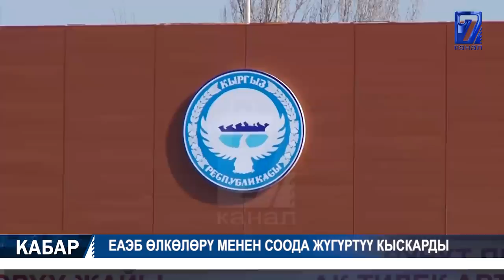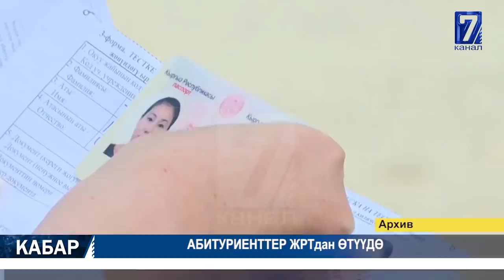ЧЕКТӨӨЛӨР КАЙРА КИРГИЗИЛИШИ МҮМКҮН 22.06.2020 ТҮШКҮ КАБАР 15:00